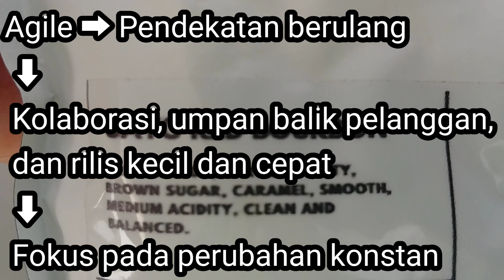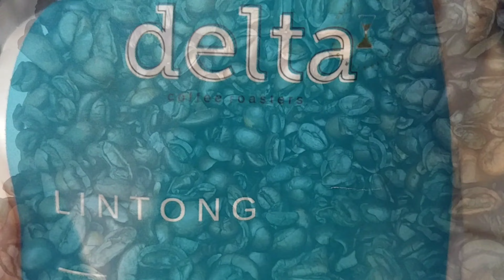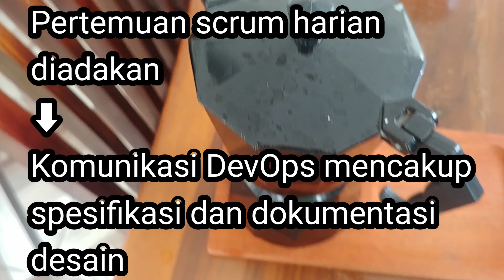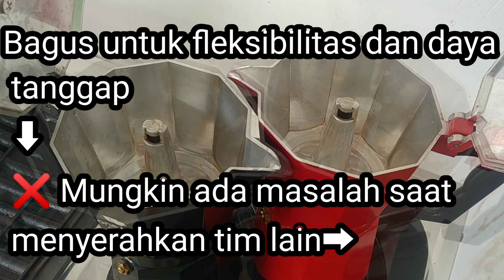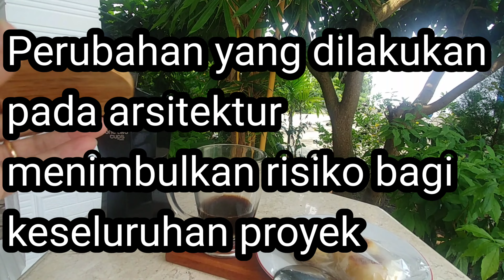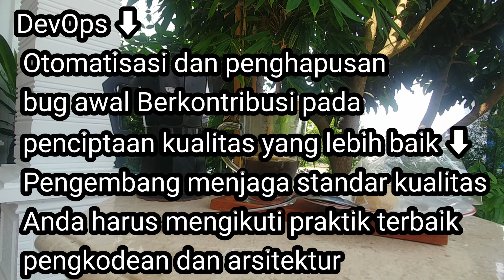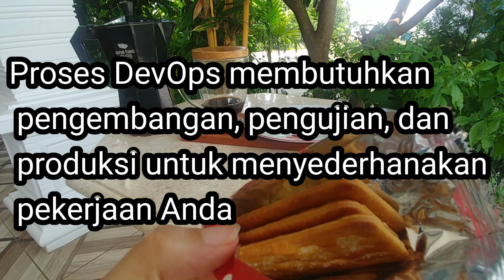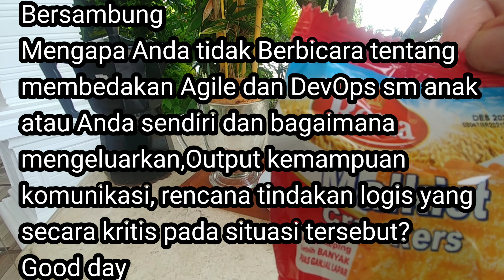Agile vs DevOp End-to-end principle Inovasi bisnis yang didorong oleh teknologi waktu lebih cepat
End-to-endprinciple

 Proses rekayasa ujung ke ujung
 Prinsip end-to-end adalah kerangka desain
 dalam jaringan komputer. Dalam jaringan
 yang dirancang sesuai dengan prinsip ini,
 fitur khusus aplikasi berada di node akhir
 jaringan yang berkomunikasi, bukan di node
 perantara, seperti gateway dan

  Inti dari apa yang kemudian akan disebut prinsip ujung-ke-ujung yang terkandung dalam karya Paul Baran dan Donald Davies tentang jaringan packet-switched pada tahun 1960-an. Louis Pouzin memelopori penggunaan strategi ujung ke ujung dalam jaringan CYCLADES  1] Prinsip ini pertama kali diartikulasikan secara eksplisit pada tahun 1981 oleh Saltzer, Reed, dan Clark [2] [nb 1] Makna dari prinsip ujung ke ujung terus ditafsirkan ulang sejak artikulasi awalnya. Juga, formulasi penting dari  ditemukan sebelum makalah Saltzer, Reed, dan Clark tahun 1981 yang seminal. [3]

Prinsip dasar dari prinsip ini adalah bahwa ketidakseimbangan dari menambahkan fitur ke jaringan sederhana dengan cepat berkurang, terutama dalam kasus di mana host akhir harus mengimplementasikan fungsi tersebut hanya untuk alasan kesesuaian, yaitu kelengka Adanya sumber daya terlepas dari apakah fungsi tersebut digunakan atau tidak, dan mengimplementasikan fungsi tertentu di jaringan hukum ini di antara semua klien.

Softwaredevelopmentprocess adalah suatu struktur yang diterapkan pada pengembangan suatu produk perangkat lunak yang bertujuan untuk mengembangkan sistem dan memberikan panduan yang bertujuan untuk menyukseskan proyek pengembangan sistem melalui tahap demi tahap.[1] Proses ini memiliki beberapa model yang masing-masing menjelaskan pendekatan terhadap berbagai tugas atau aktivitas yang terjadi selama proses. Contoh model proses pengembangan perangkat lunak antara lain adalah proses iteratif, Extreme Programming, serta proses air terjun (waterfall).

userexperience strategy
Proses berpikir desain 5 fase, mode
1, simpati = * bersimpati dengan pengguna
2, Definisi = * Definisi kebutuhan pengguna, masalah dan wawasan
3, Ide = * Tantangan asumsi, ide solusi inovatif
4, Prototipe = * Mulai membuat prototipe solusi
5. Uji = * Uji solusi